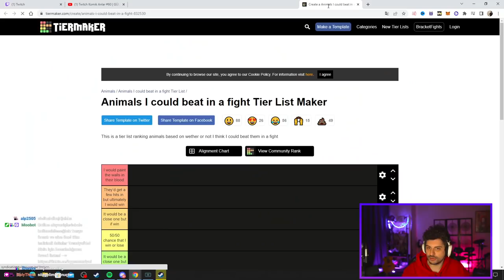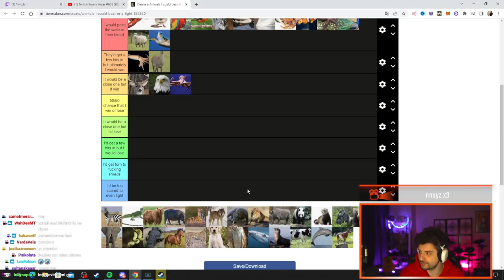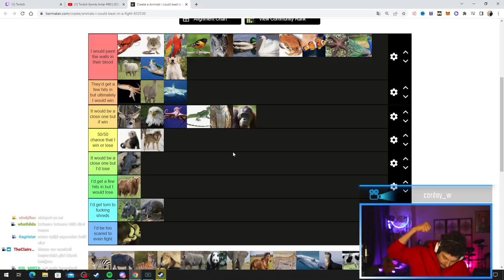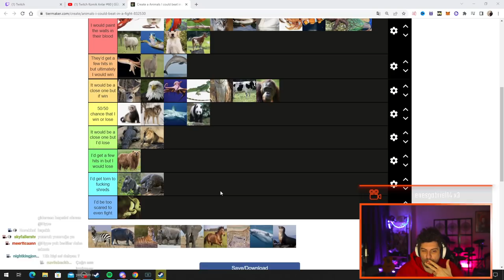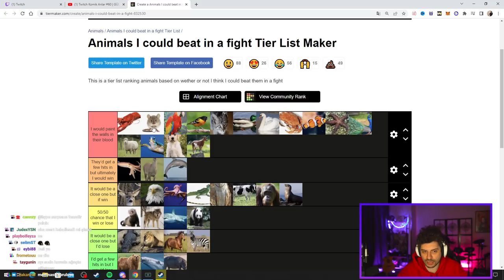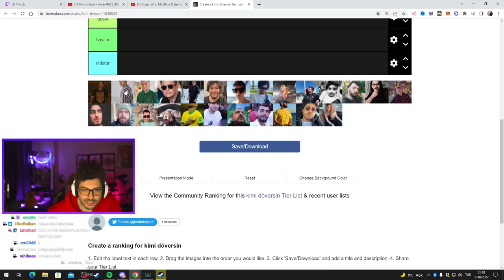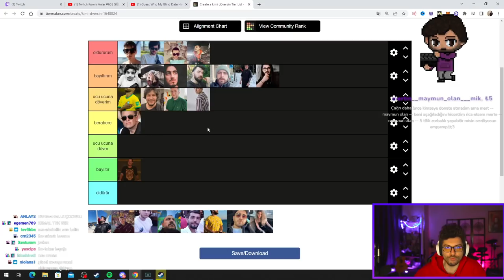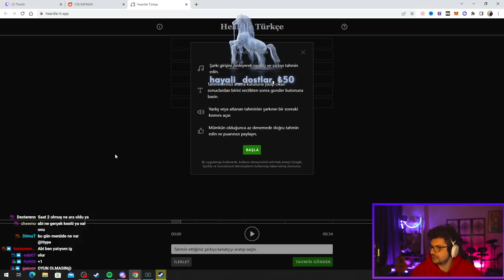HYPE | KAVGA ÇIKSA HANGİ YAYINCIYI DÖVEBİLİRİM! | GÜCE GÖRE YAYINCI LİSTESİ